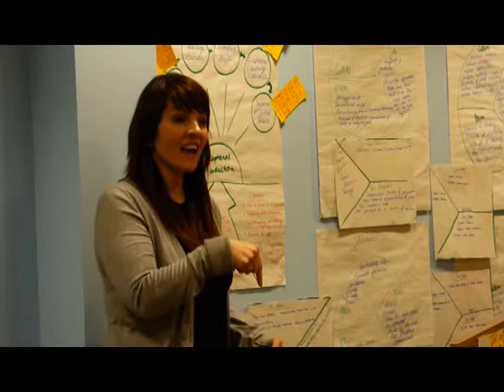Effectuation Workshop at NHC: Project Challenge - 'The Exceptional Induction' - Group Feedback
Raw footage of group feedback relating to the designed project of 'The Exceptional Induction'